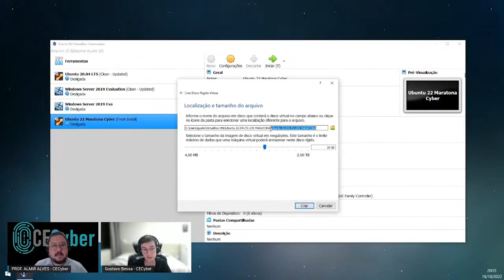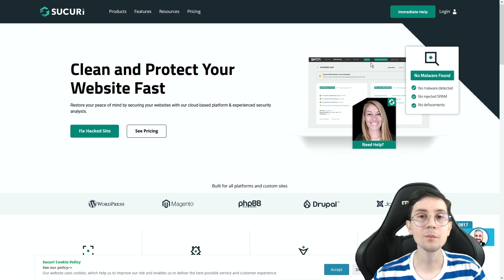Retrospectiva 2022 - CECyber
Você piscou e 2022 já está chegando ao fim...

Ano de muito trabalho e de muitas realizações para a CECyber!

Vamos ter um gostinho de tudo que produzimos para nosso canal do YouTube nesse ano? Confira a retrospectiva de 2022!